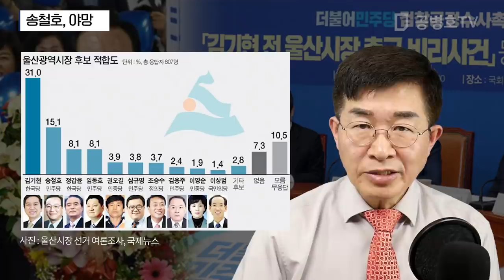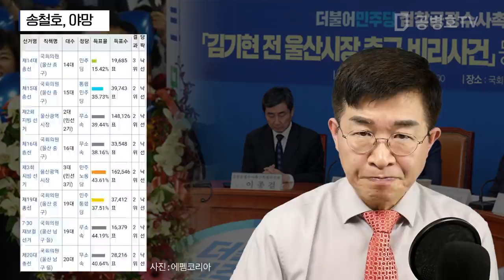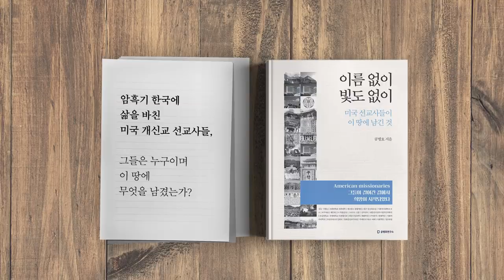송철호, 야망 / 공소장 전문 분석 [공병호TV]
송철호, 야망 / 공소장 전문 분석
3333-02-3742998 카카오은행 (예금주 : 공병호) / (텔레뱅킹 : 090 & 은행코드 : 90)

참고문헌
1. [단독]‘靑선거개입 의혹’ 사건 공소장 전문 공개합니다, 동아일보, 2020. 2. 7